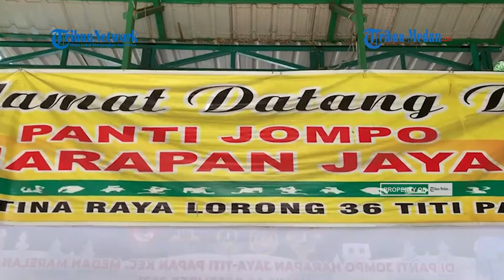Empat Tahun Rayakan Imlek di Panti Jompo, Elly Rindu Masa Kecil yang Hangat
TRIBUN-MEDAN.com, MEDAN - Suasana perayaan Imlek tentu disambut gembira oleh masyarakat suku Tionghoa. Berdoa di Vihara, makan bersama, dan melihat pertunjukkan barongsai bersama keluarga ataupun merupakan kegiatan yang rutin dilaksanakan dalam perayaan Imlek setiap tahunnya.

Namun, hal ini tak dapat dirasakan oleh Elly, penghuni Panti Jompo Harapan Jaya, Jalan Platina Raya Lorong 36, Titi Papan, Kecamatan Medan Marelan.

Saat dikunjungi, Elly tampak duduk di kursi roda dan berkumpul bersama teman-teman nya sesama penghuni panti.

Dengan mata berkaca-kaca, Elly bercerita jika pada Imlek pertama ini, sanak keluarganya belum sempat mengunjungi dirinya secara langsung.

"Kunjungan dari keluarga belum datang. Ada telpon bilang masih sibuk. Nanti, besok-besok. Sampai sekarang juga ada acaranya, adek-adek dan kakak masih ada. Mereka bilang masih banyak tamu mereka. Mau pergi tempat orangtua dan mertuanya," ungkap Elly kepada Tribun Medan, Selasa (1/2/2022).

Tahun ini menjadi kali kelima Elly berada di Panti Jompo. Diceritakan Elly, dirinya bisa tinggal di panti lantaran belum berkeluarga sehingga tak ada yang mengurus hari tuanya. Sedangkan, ia juga segan untuk tinggal bersama saudaranya.

"Kita gak bisa numpang dan jangan susahi orang. Akhirnya saya tinggal di jompo karena adek bilang tinggal di jompo enak. Coba kesini ya lama-lama udah kebiasaan. Jadi, gak usah dipikiri kenapa harus tinggal dijompo itu udah nasiblah. Ikhlas saja lah yang penting happy," kata Elly.

Kemudian, dengan air mata yang tak terbendung, ia bercerita jika dirinya teringat masa kecil merayakan Imlek bersama keluarga besarnya, mendapat angpao, dan menyantap makanan khas Imlek.

"Momen berkesan Imlek saat bersama keluarga, waktu kecil kumpul masih senang tapi sudah lewat. Biasa Imlek bareng keluarga kumpul-kumpul, makan-makan. Biasa kakak paling tua kumpul-kumpul suruh kerumahnya. Teringat masa lalu kita bisa sedih ya," kenangnya.

Walaupun tak dapat berkumpul bersama keluarga, wanita yang berusia 72 tahun ini cukup terhibur dengan teman-temannya yang juga suka menghibur dengan berkaraoke.

Tak lupa, Elly yang juga memiliki hobi bernyanyi juga turut menunjukkan kebolehannya dengan menyanyikan satu buah lagu Mandarin dengan sumeringah.

Bagi Elly, akan jauh lebih menyenangkan jika dirinya dapat bernyanyi bersama sanak keluarganya. Namun begitu, ia juga tak ingin hal tersebut menjadi pikirannya sehingga akan memperburuk kondisi dirinya.

Ia bercerita semasa mudanya, dirinya pernah bekerja di Salon Kecantikan dan sempat tinggal di Jakarta.

Namun, malang bagi Elly, secara mendadak terkena penyakit yang membuat dirinya harus duduk di kursi roda di masa tuanya.

"Gak bisa jalan tiba-tiba (kena stroke). Kata dokter kurang olahraga gak ada bilang urat kejepit. Sempat tinggal di RS selama 25 hari sampai masuk ICU," tuturnya.

Namun kini, Elly hanya berharap dirinya dapat selalu menjaga kesehatan dan terus berpikir positif.

"Harapan untuk Imlek di tahun ini kesehatan yang penting. Soal angpao dan lainnya gak usah dipikiri. Sini makan sudah cukup, yang dipikirkan kesehatan yang paling penting," pungkasnya.